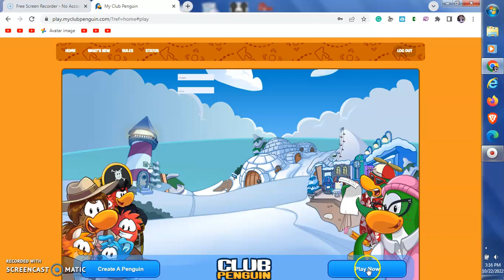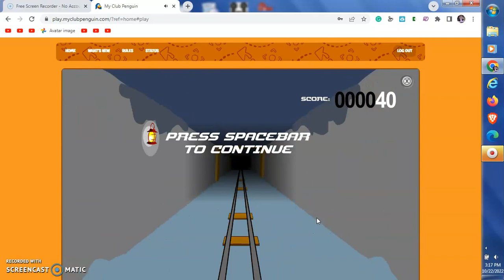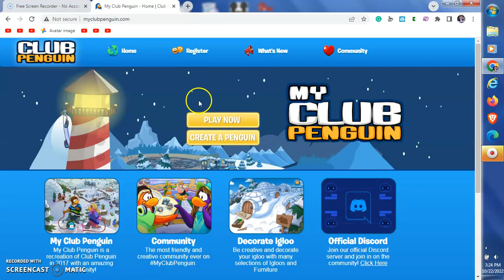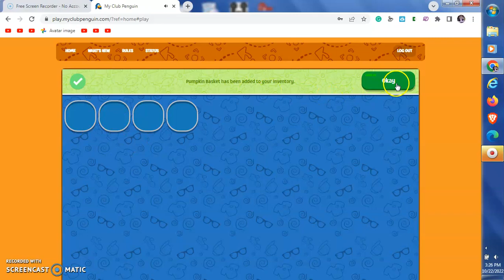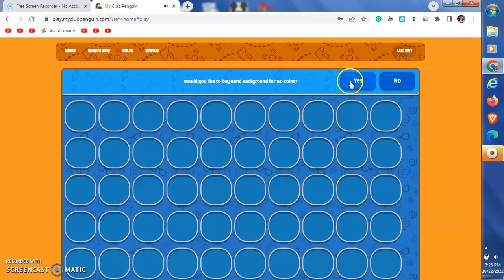My Club Penguin Ep 13Looking For Lego Oct 22 2022